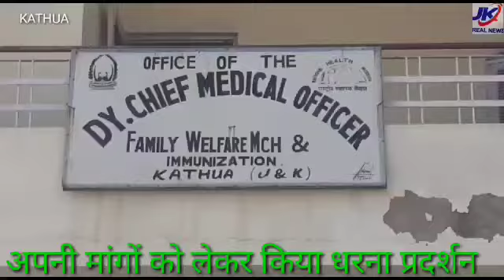FMPHW कठुआ ने अपनी मांगों को लेकर किया धरना प्रदर्शन।